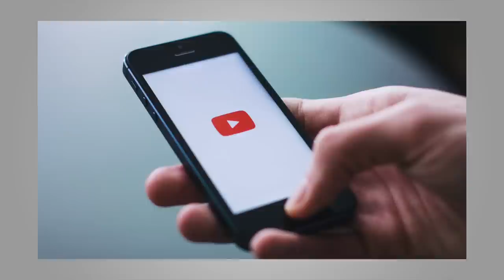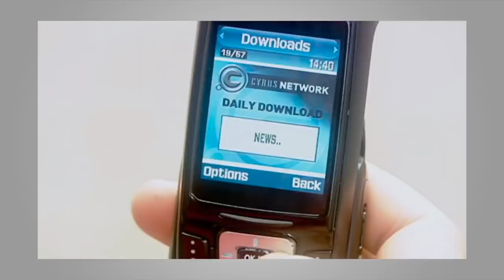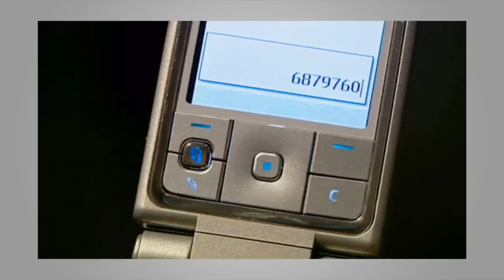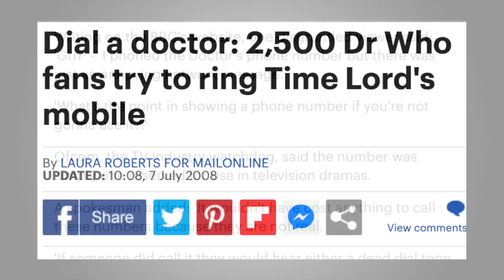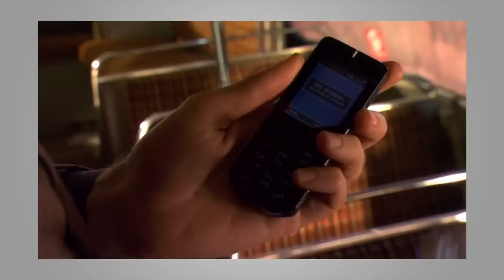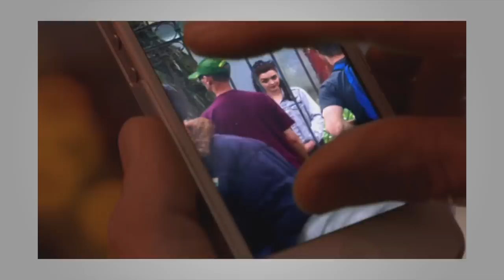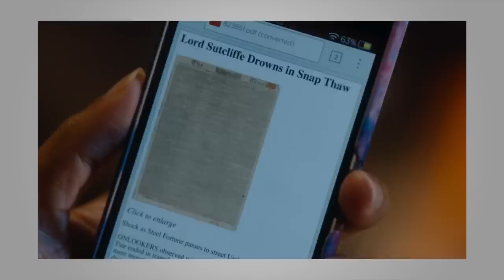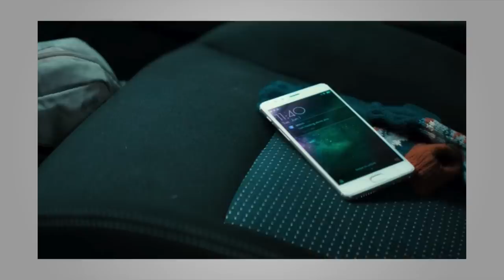A History of Mobile Phones in Doctor Who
Although they weren't around during its initial run, mobile phones have played a vital role in Doctor Who's 21st century incarnation.

This video examines how developments in mobile technology have been integrated into the show's storylines over the years, and how they have, in some cases, inspired its narratives.